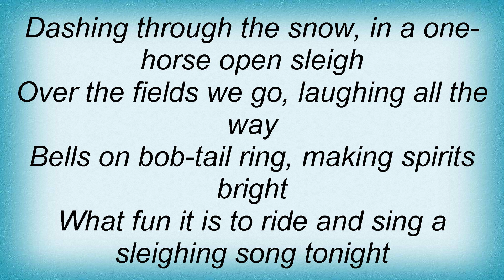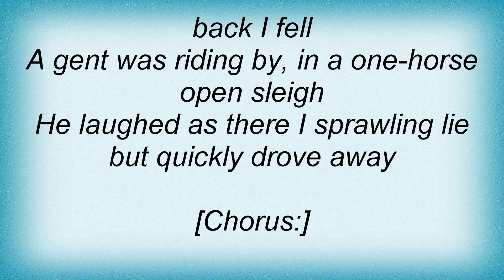Beatles - Jingle Bells Lyrics